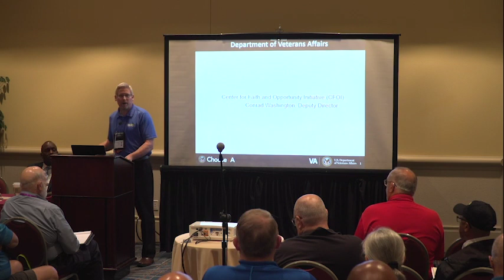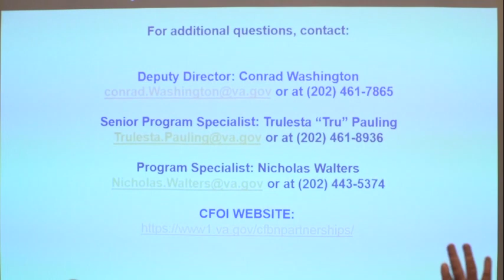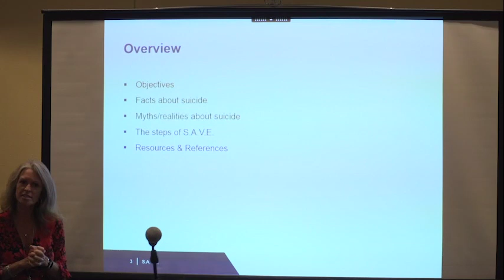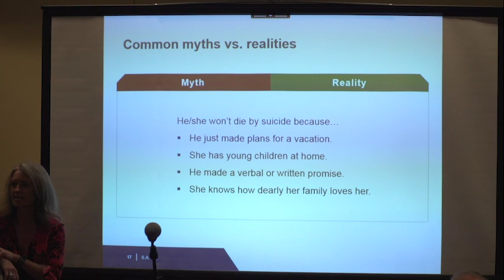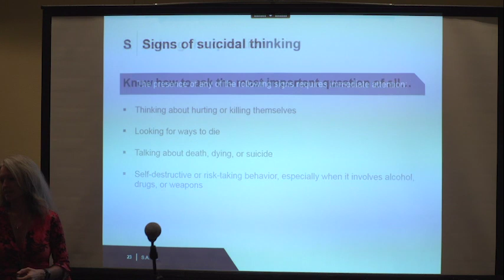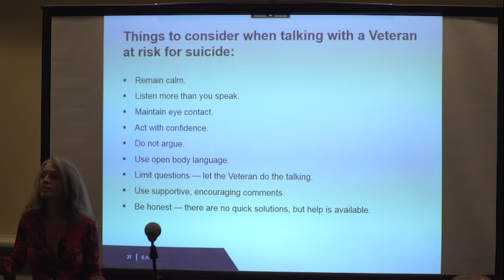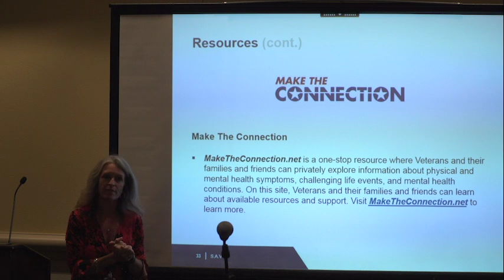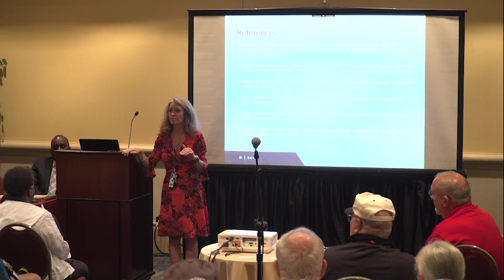Chaplain's Seminar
2019 DAV National Convention Chaplain's Seminar